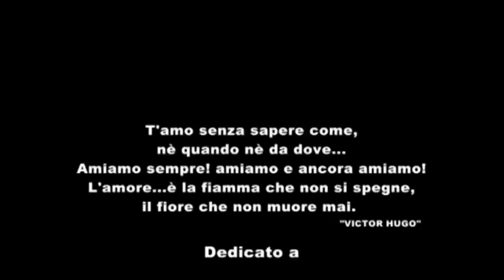LEO E VINCENZA SPOSI 2 GIUGNO 2014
Riprese e Montaggio a cura di Gianpiero Angiulli
con Photoglamour Studio Fotografico
via S.Lucia 38 - Montescaglioso -